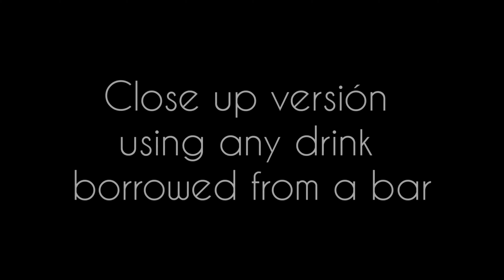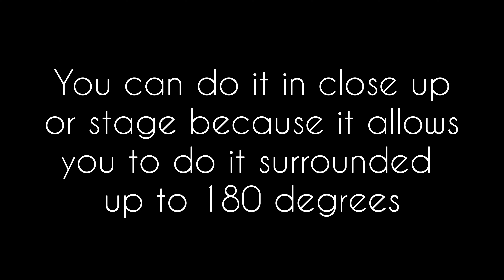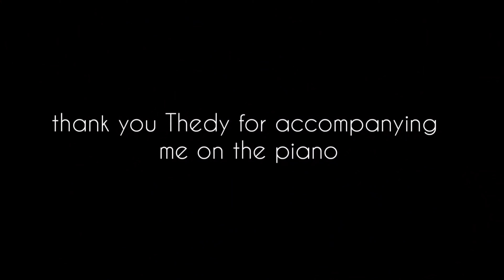CARSON'S DRINK (Gimmicks and Online Instructions) by Juan Pablo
Immagina di essere in un bar e qualcuno sta bevendo qualcosa e magicamente fai galleggiare quel bicchiere in un modo molto elegante e magico davanti a tutti gli spettatori!

Sarai in grado di eseguire una routine molto potente e visiva e alla fine gli spettatori potranno rivedere tutto!

Carson's Drink è facilissimo da fare, si resetta all'istante e ti basterà portare in tasca un piccolo gimmick e sarai pronto a farlo ogni volta che vorrai.